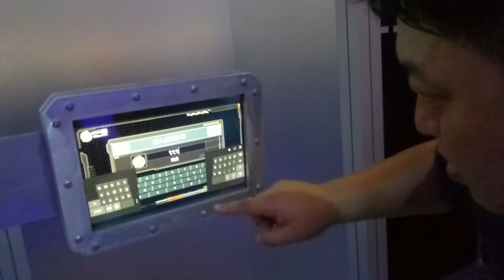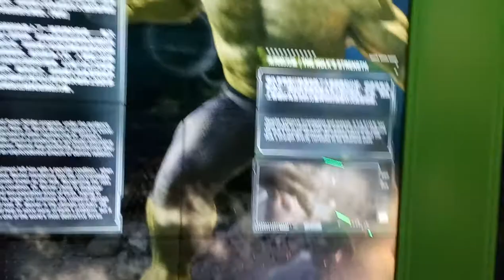kids playground|車子|玩具車|玩具|遊樂園|健達出奇蛋|孩子們的遊樂場|子供たちの遊び場|車|おもちゃの車|おもちゃ|キッズスペース|어린이 놀이터|자동차|4歲